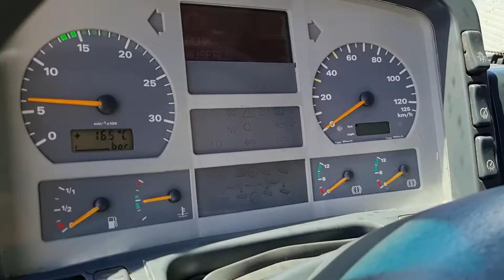MAN TGA 18.410 4X2 TRACTOR UNIT - FIŠ TRUCKS SLOVENIA